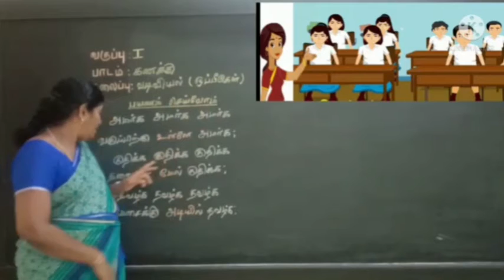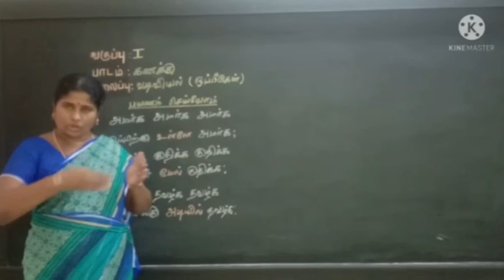வடிவியல் | Geometry | Part 1 | Std I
Now we are going to learn about the lesson titled "Geometry". In this video our special educator Mrs. Selvi gives an introduction about the lesson. This video was created for 1st std students with hearing impairment.

Address :
Visalakshipuram,
Madurai – 14.